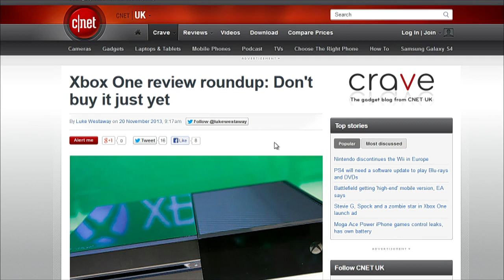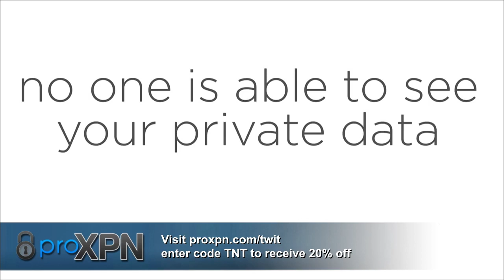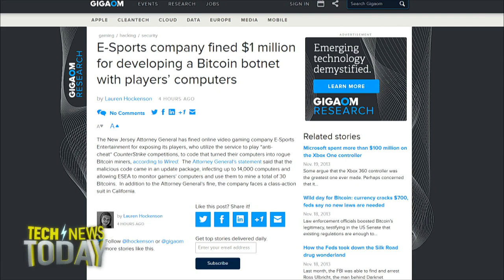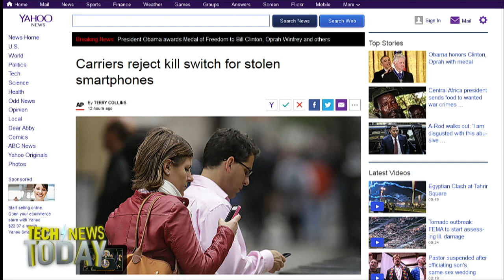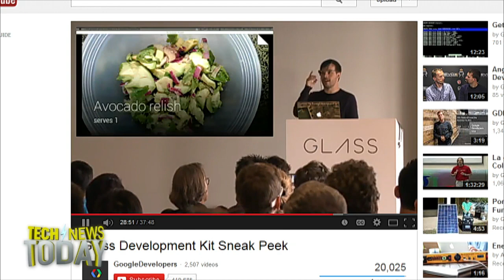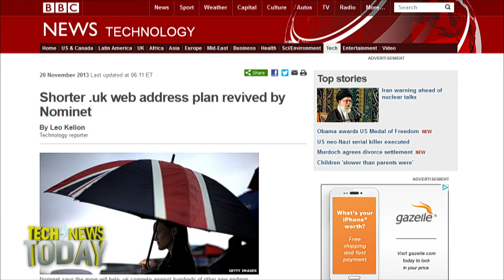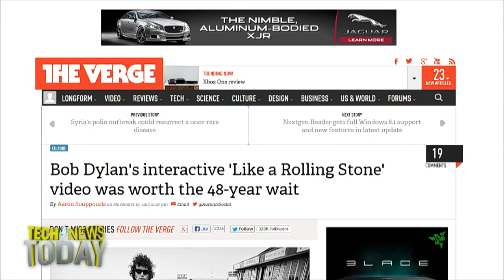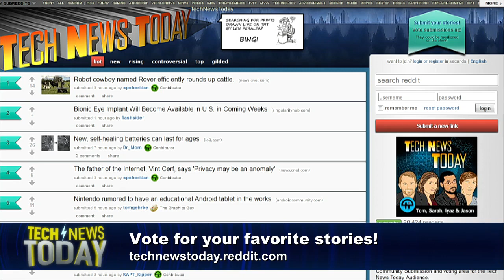Tech News Today 887: What's Yours is Mined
The truth about the Xbox One, fined for mining Bitcoins, carriers fight the law on theft